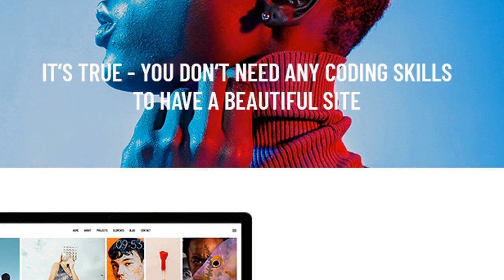Boldlab - Creative Agency Theme Free Download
Time to create something truly great with Boldlab, a theme we designed for all creative agency &amp; design agency websites, as well as for all types of creatives and designers out there who want to showcase their work in a truly unique and contemporary manner. The theme is stacked full with all the creative agency and design portfolio elements and layouts you can ever need, topped off with full WPBakery and Elementor Page Builder compatibility! Get a design portfolio you always wanted, build your website with Boldlab today!